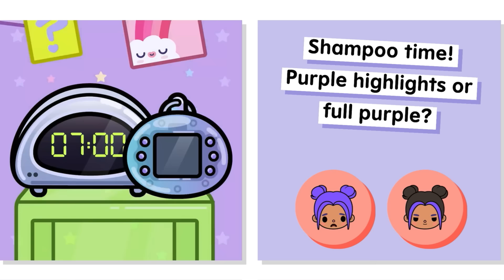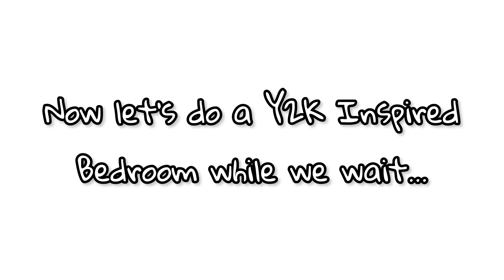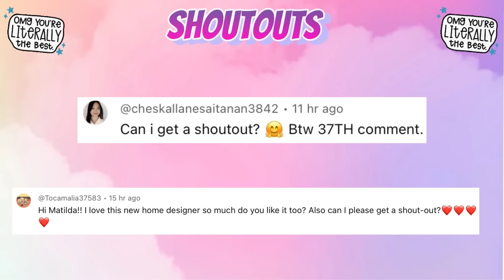SNEAK PEEK! 🫣😍💜 + Y2K DESIGN 🤩 TOCA LIFE WORLD 🌍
485,476 ❤️

Check out the Sneak Peek to the new update with me 🕵️‍♀️📠💜In Toca Life World 🌎

Music 🎶